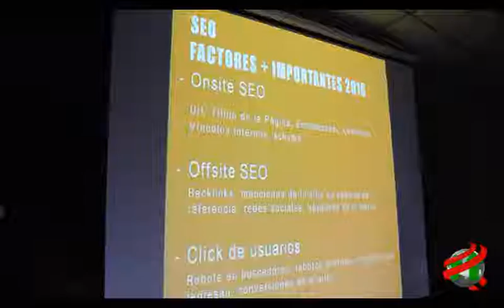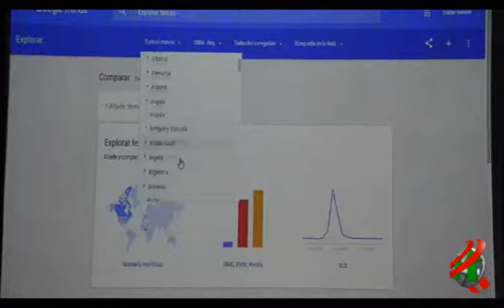COMPACTO ECONOMICO Empresariales Unibe